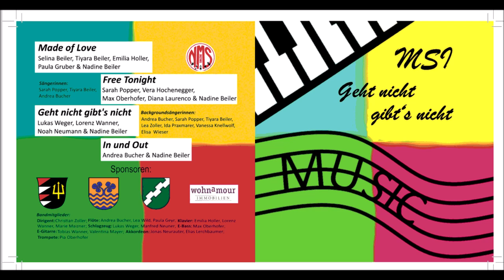Made of love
Band: MSI
(Schulband NMS Inzing)
producer: Ralf Metzler
bandleiter: Zoller Christian

der Song wurde von 10-14jährigen Schülern selbst getextet und komponiert. Coach Nadine Beiler half ihnen dabei. Arrangement: Zoller Christian

Es entstand eine EP mit 4 Songs und ein Musikvideo (Free tonight)